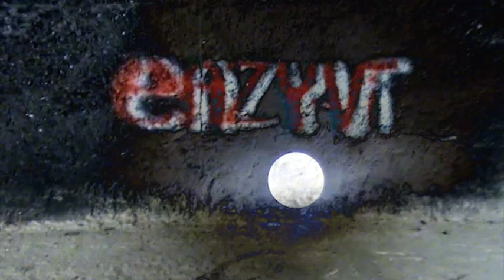Eazy-V - Synths Crusade (Official Video)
Footages from 2020 & 2021

Made up with love & : ARTURIA DrumBrute, Behringer TD-3-SR, KORG Monologue, AKAI APC25, fields-recording, samples, Ableton Live 10